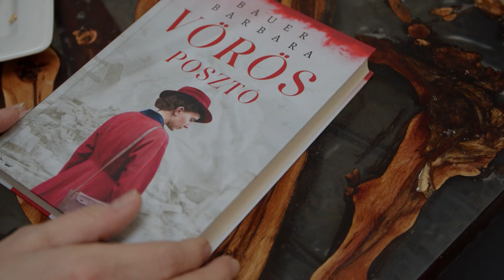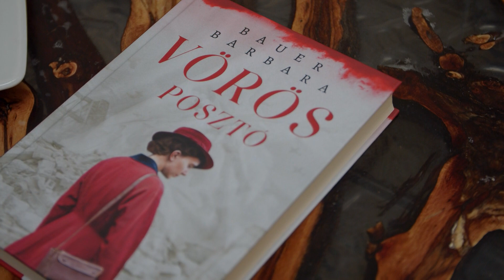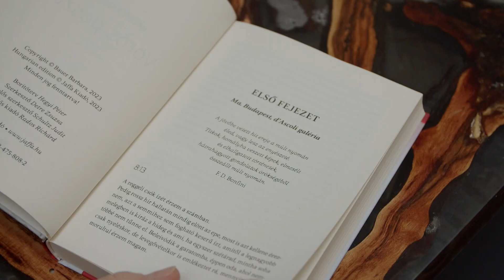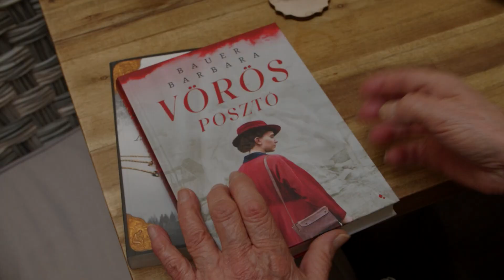9Tv - Kemenes cukrászda - Író-olvasó találkozó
Könyvbemutató és író-olvasó találkozón jártunk a Kemenes Cukrászdában, ahol  Bauer Barbara írónő
volt a vendég!